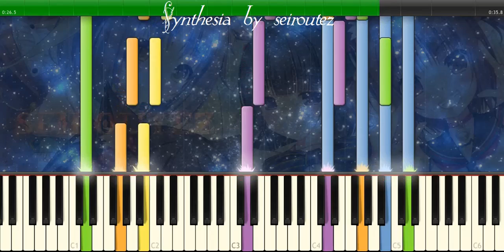[Synthesia][MIDI] birthday1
[Synthesia][MIDI]